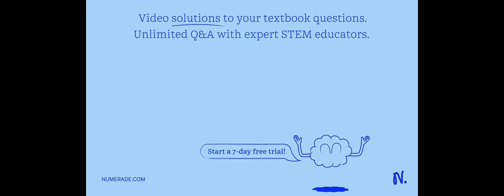what is the stability of the nitrogen molecule and why is it not affected by wave frequencies?